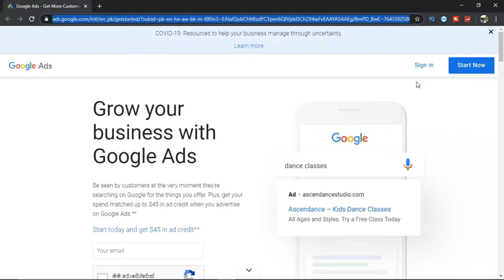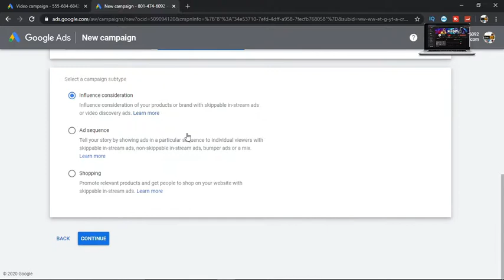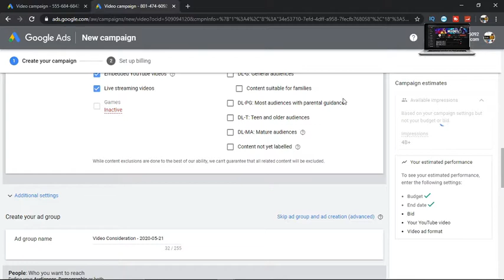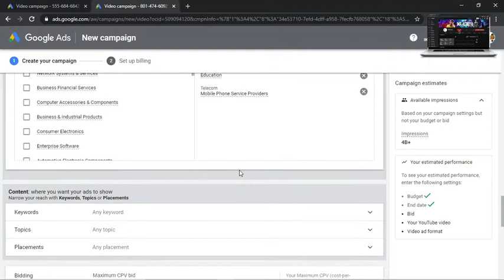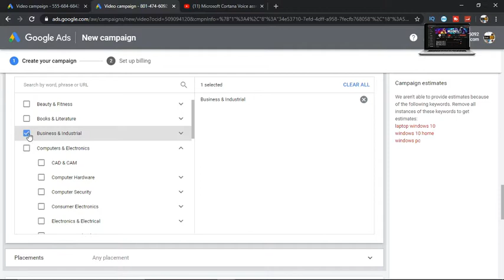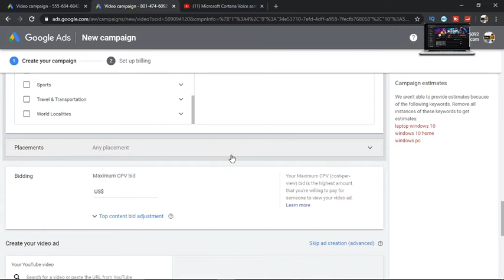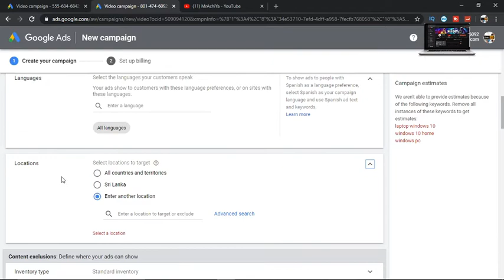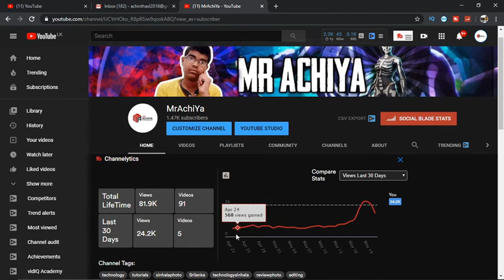How to promote your youtube video for free and free get $45 use promote your business | MrAchiYa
Let's talk about How to promote your youtube video for free
How To Get $45 Fro Promote Your YouTube channel & All Google services

visit SL tech hunters  Channel link

© Copyright MrAchiYa All Rights ✔